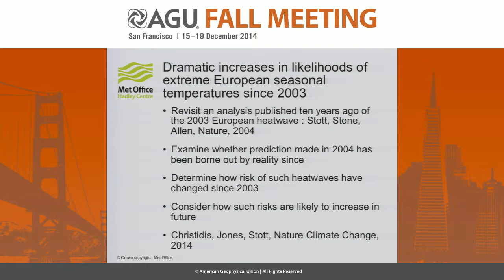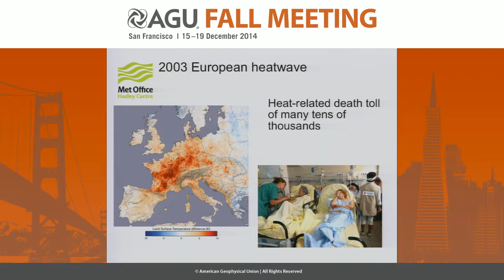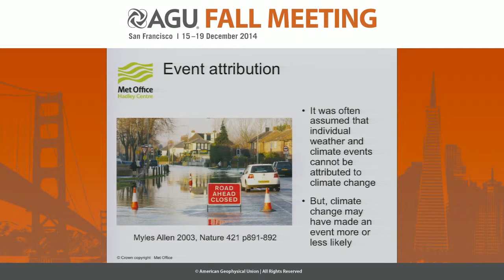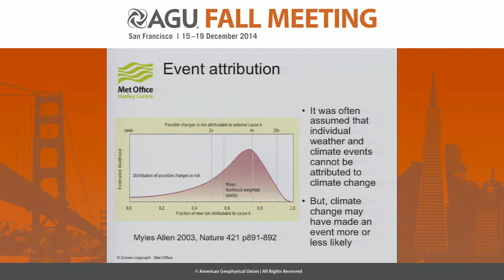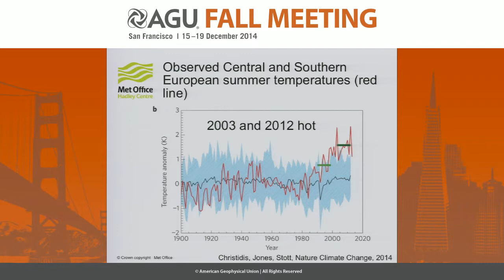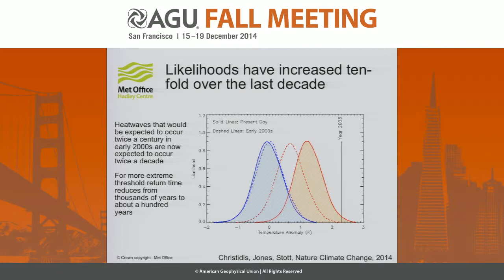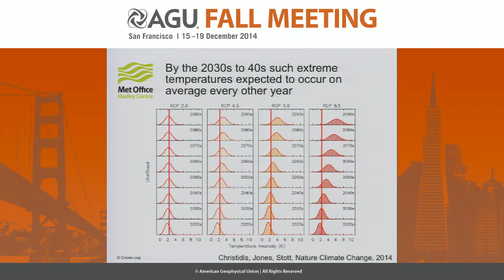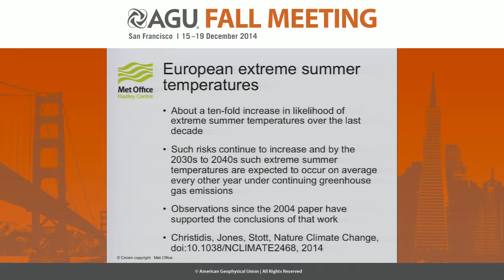44A-01. Compare and Contrast Earth’s Deep Carbon and Sulfur Cycle